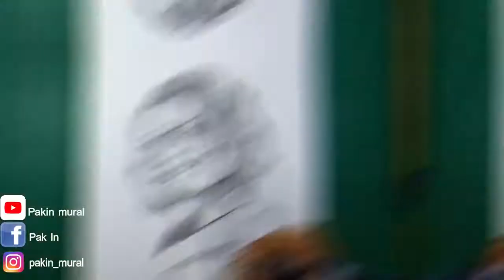WOW, menggambar Black widow dengan titik tinta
menggambar menggunakan titik tinta

black widow
avengers
sketch
drawing
art